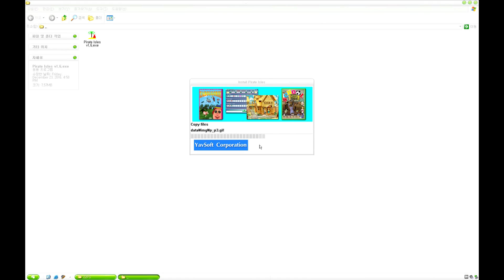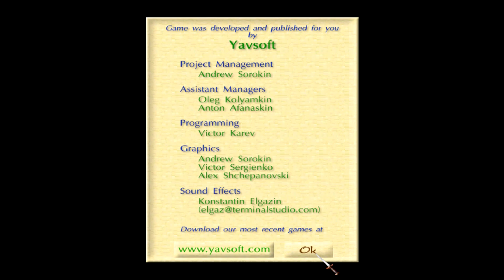Pirate Isles (Windows game 2002)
Pirate Isles is a strategy game by YavSoft Corporation.
The basic object is to collect more sack of golds than other pirates.